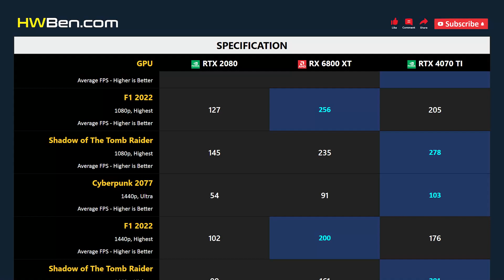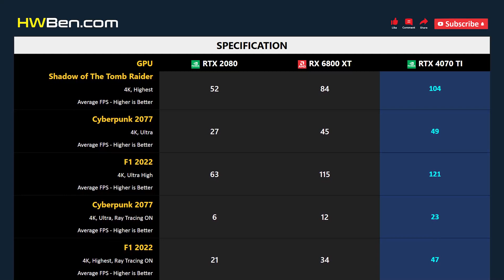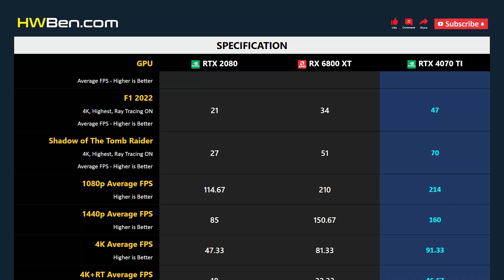RTX 2080 vs RX 6800 XT vs RTX 4070 TI - Gaming 1080p 1440p 4K RT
NVIDIA GEFORCE RTX 2080 VS AMD RADEON RX 6800 XT VS NVIDIA GEFORCE RTX 4070 TI - Gaming 1080p 1440p 4K RT

SYSTEM SPECS
CPU: Core i9 13900K
MB: Gigabyte Z790 Aorus Master
RAM: 2x16GB DDR5 6800 CL34
OS: Windows 11 22H2
ReBar: ON

GAMING BENCHMARK
1 - Cyberpunk 2077
2 - F1 2022
3 - Shadow of The Tomb Raider
4 - 1080p Average FPS
5 - 1440p Average FPS
6 - 4K Average FPS